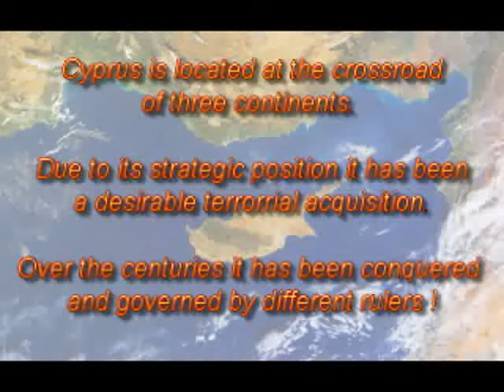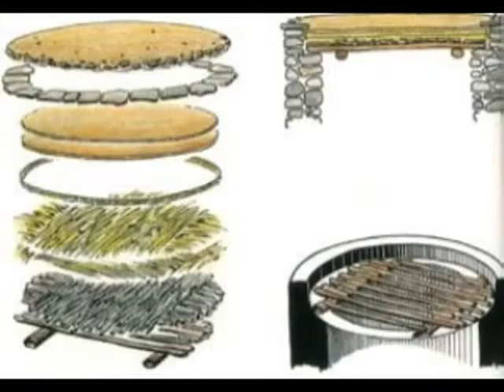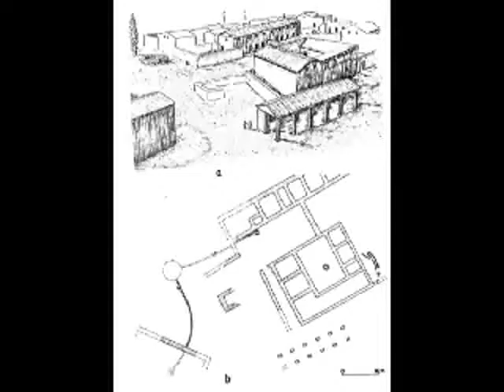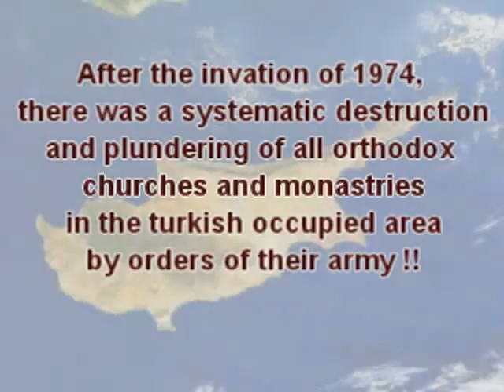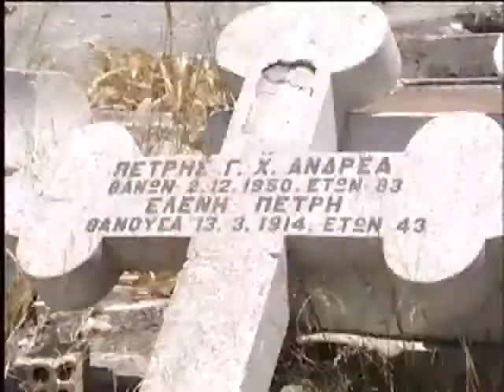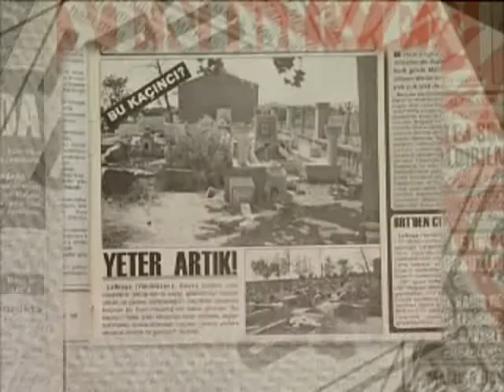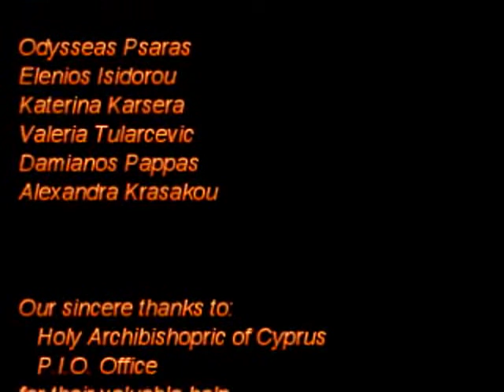Cyprus Architecture through Time